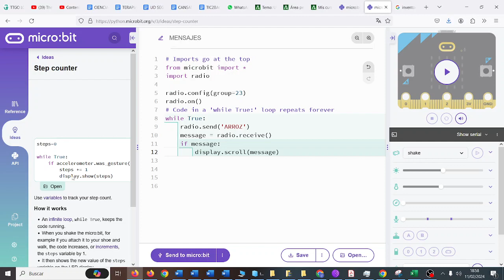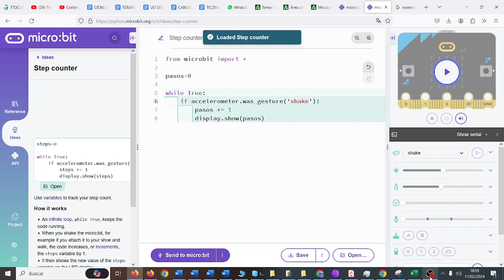UD04 Act04 micro:python Contador de pasos CYR 3 ESO Novacorps IES Monterroso